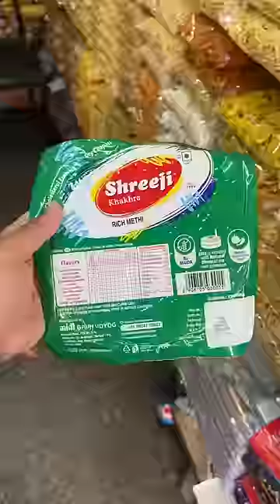CSK Vs GT🥘food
This is a comparison video between the most famous food items of two Indian states namely, Chennai and Gujarat. Since the world’s biggest cricket tournament IPL has begun, I have decided to compare the most famous food items of various states according to IPL fixtures. Surprisingly today, the most famous food items of both these states were extremely flavourful and tasty. I had a great time trying out these food items. Hope you guys enjoy the video !